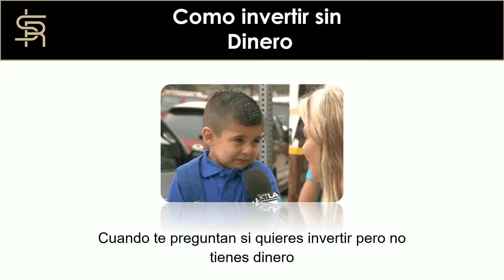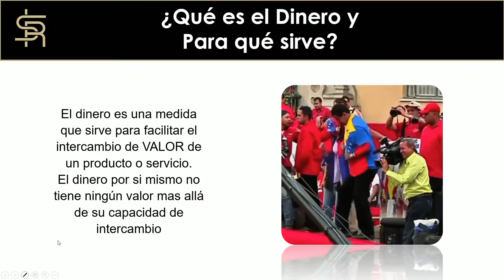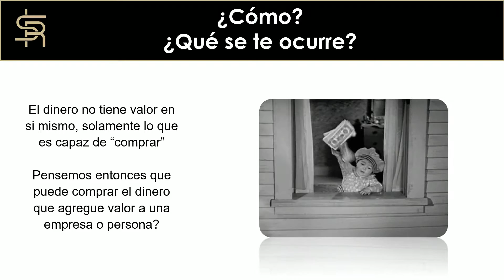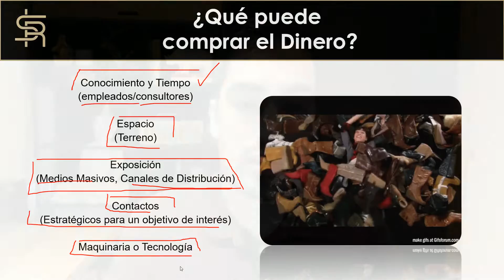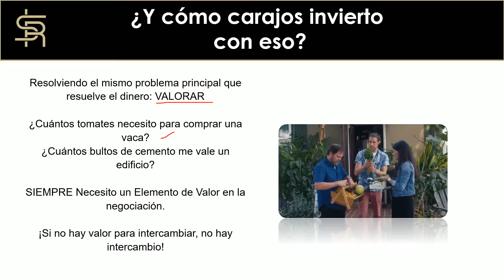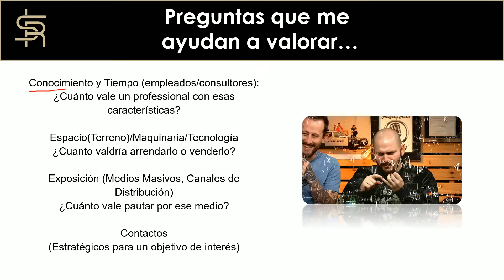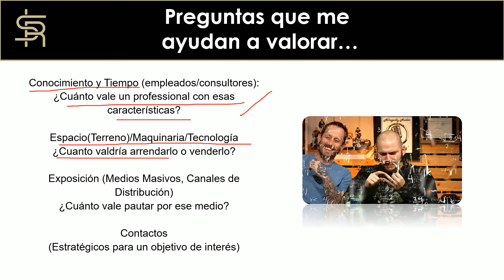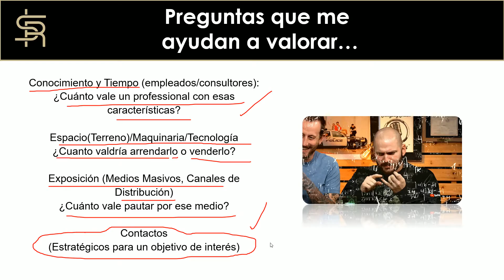Cómo Invertir sin Dinero por Luis Restrepo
¡Si eres empleado, profesional, y necesitas invertir bien tu capital, nosotros podemos enseñarte cómo hacerlo de forma segura, diversificada y pasiva!
¡EMPIEZA TU TEST FINANCIERO AQUÍ: 🔽💪🏼🟢🔽💵!
Realiza un sencillo test, y descubre en menos de 1 minuto cómo podemos ayudarte a invertirbien tu capital.

¿Invertir sin dinero? Es posible, cuando inicias desde cero, con algunos consejos clave desde tus habilidades y capacidades, y algunos trucos que he aprendido.

Aprende GRATIS a Invertir con nuestros criterios de Inversión, aparte de la rentabilidad hay otros Crtierios para Invertir Profesionalmente, Ingres YA